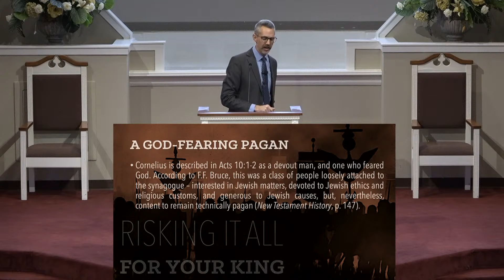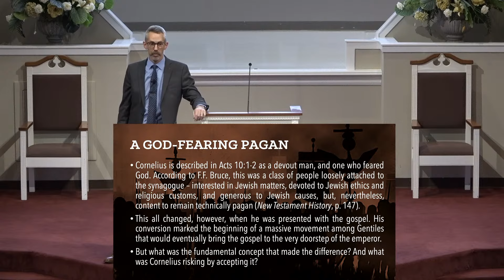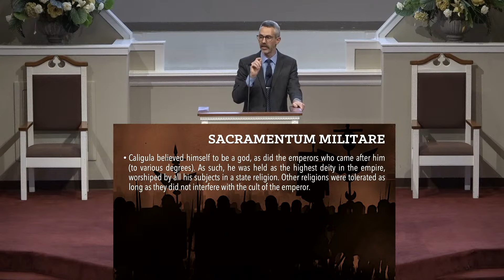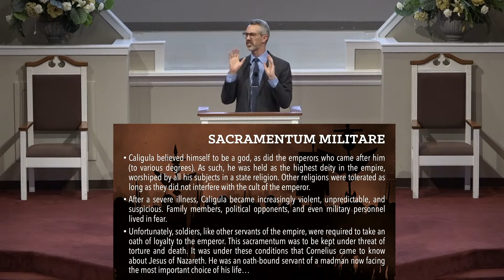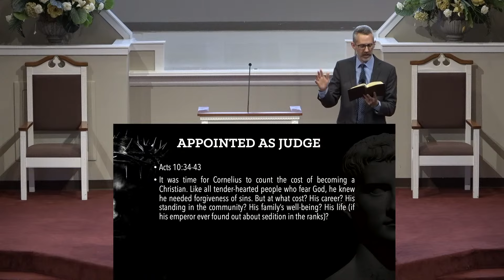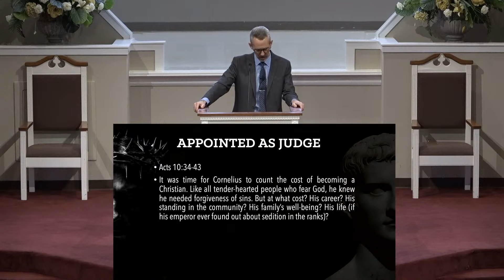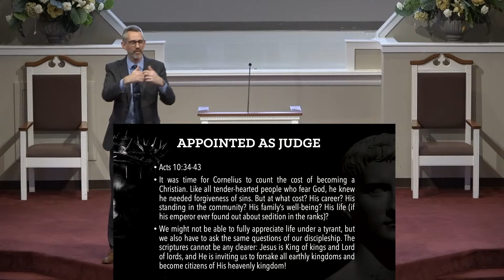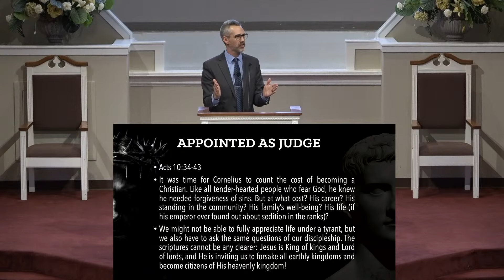"Risking It All For Your King" - Ryan Goodwin - 3-3-24